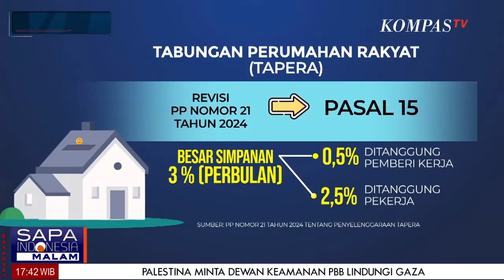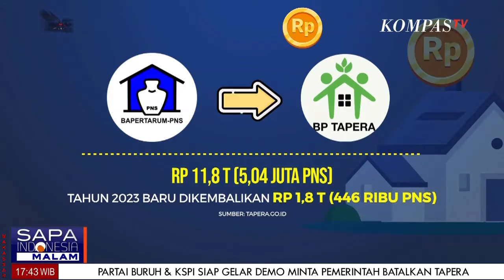Pengusaha - Pekerja Tolak TAPERA Yang Potong Gaji 3 %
JAKARTA, KOMPAS.TV -  Pengusaha - Pekerja Tolak TAPERA Yang Potong Gaji 3 %